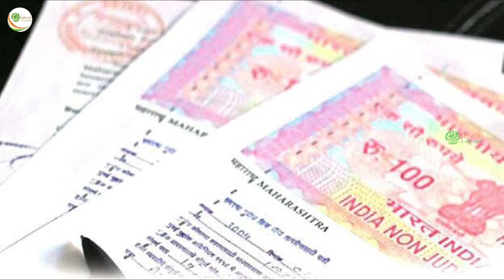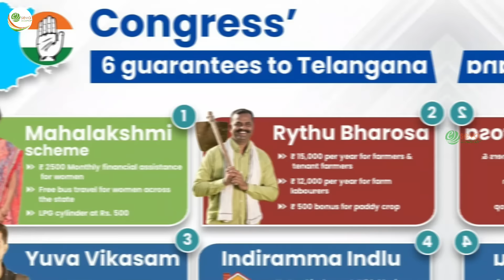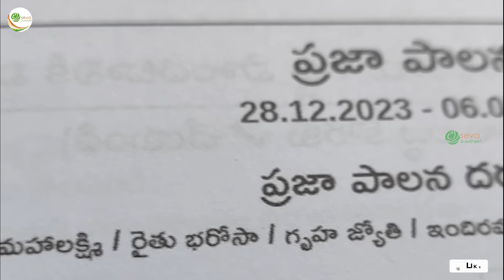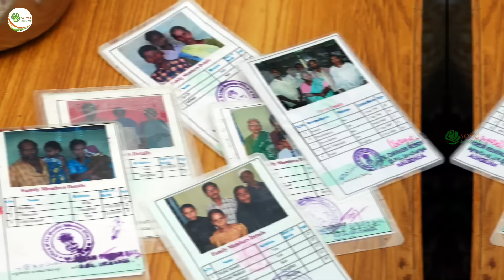Indiramma Indlu Scheme 2024 || ఇందిరమ్మ ఇండ్లు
మార్చి 11 న తెలంగాణ కాంగ్రెస్ ప్రభుత్వం మరో గారంటీగా ఇందిరమ్మ ఇండ్ల పథకాన్ని మొదలుపెట్టబోతున్నారు. ఈ ఇందిరమ్మ ఇండ్ల పథకానికి ఎవరు ఎర్హులు ? ఇంటి నిర్మాణానికి ఎంత డబ్బు ఇస్తారు ? ఖాళి స్థలం లేనివారి పరిస్థితి ఏంటి ? అలాగే ఇందిరమ్మ ఇండ్ల పథకానికి సంబందించిన పూర్తీ వివరాలకు ఈ వీడియో మన @ESeva2020 ఛానల్ లో చూడండి..